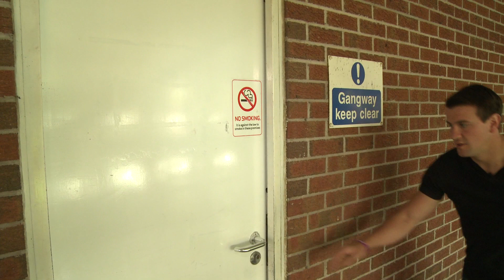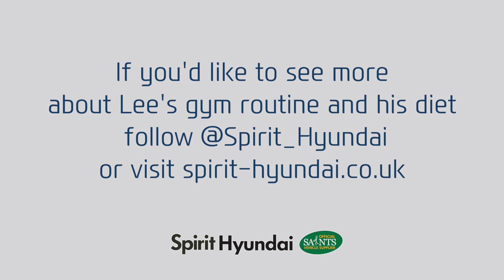Lee Dickson Access All Areas